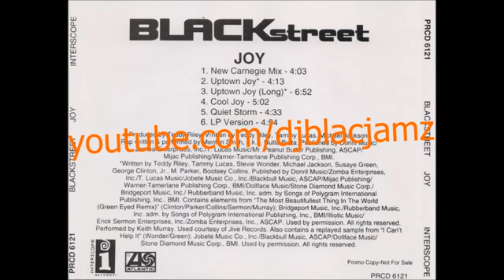Blackstreet - joy (Cool Joy) (1995)153